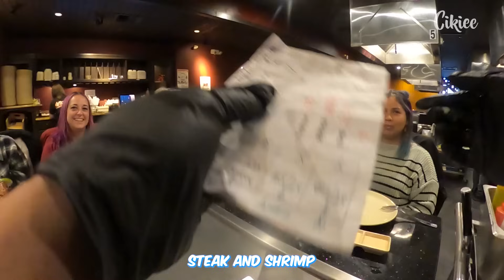NGAKAK AKHIR TAHUN 😂 DI SAWER RATUSAN DOLAR 💲❗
Thank you for warching my video
Dont forget to watch other video too :